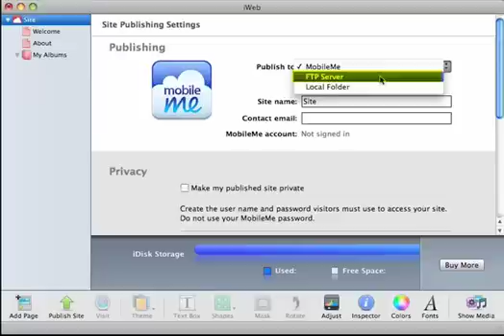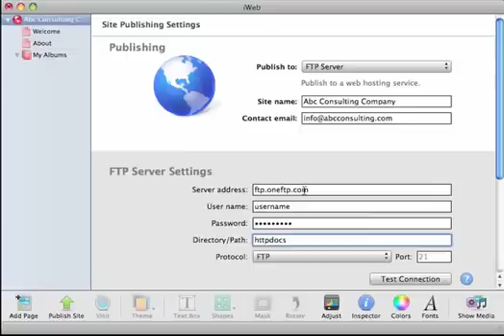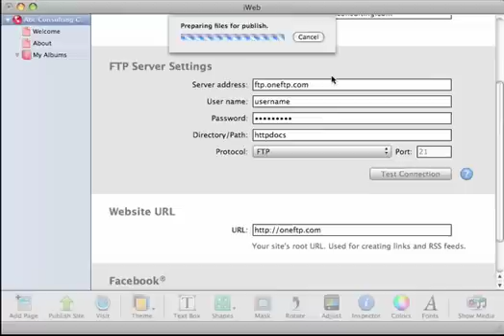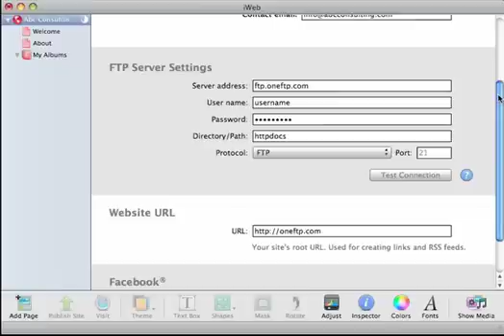How to publish your website using iweb 09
Ftp publishing instructions for apple iweb 09